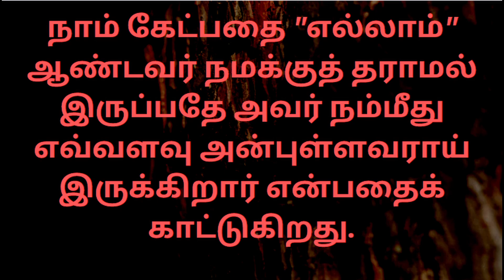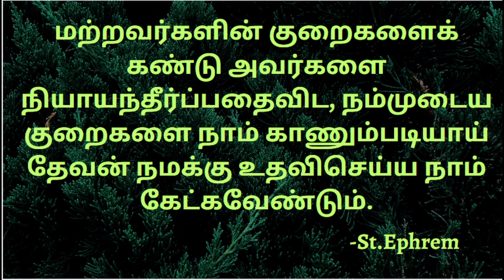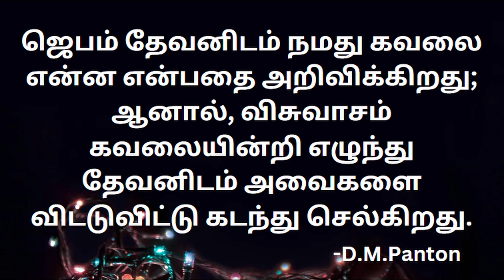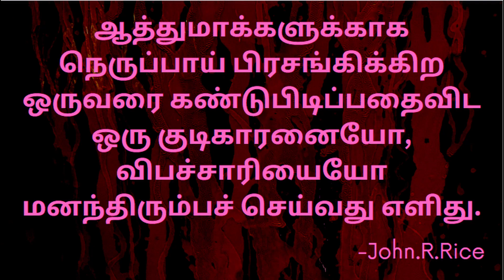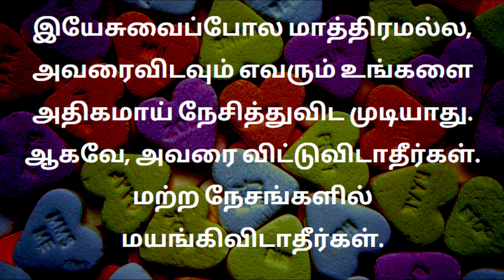The Words of the Wise | ஞானிகளின் வாக்கியங்கள் | Part-5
ஞானிகளின் வாக்கியங்கள் தாற்றுக்கோல்கள்போலவும் ... இருக்கிறது; அவைகள் ஒரே மேய்ப்பனால் அளிக்கப்பட்டது (பிரசங்கி 12:11)

நமக்கு முன் தேவனோடு நடைபோட்ட தேவ மனிதர்கள் மொழிந்த பொன் மொழிகளின் தொகுப்பு இந்தப் பதிவில் தொகுக்கப்பட்டுள்ளது. நமது ஆவிக்குரிய வாழ்விற்கு இவை மிகவும் பயனுள்ளவையாக அமையும் என்பதில் சிறிதளவும் சந்தேகமில்லை.

அநேக தேவ மனிதர்கள் கூறிய வார்த்தைகள் தமிழில் மிகக்குறைவு. இந்தக் குறைவை நிறைவாக்கும்படியாக எடுக்கப்பட்ட ஒரு சிறிய முயற்சியே இந்தப் பதிவு. கர்த்தர் உங்களை ஆசீர்வதிப்பாராக.